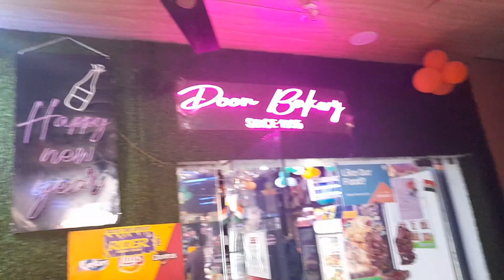Aaj mam ko diya birthday gift🎁// birthday 🎉vlog//2024